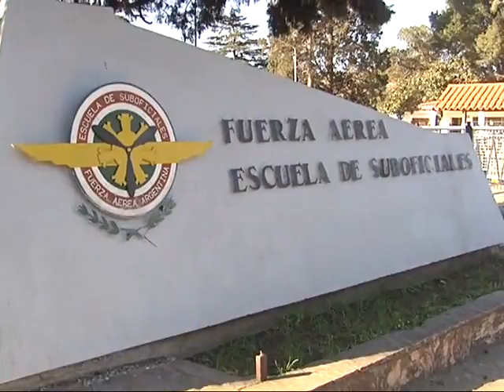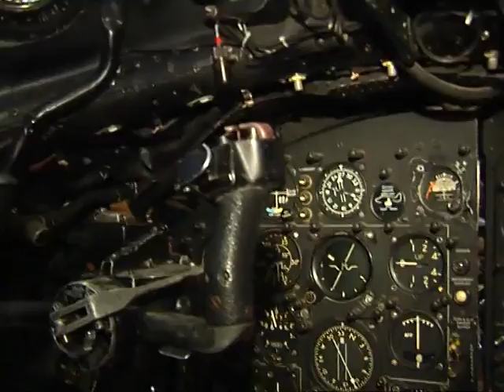El Canberra B-101, un histórico avión restaurado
El trabajo fue realizado en la Escuela de Suboficiales de la Fuerza Aérea. El acto será presidido por el ministro de Defensa.